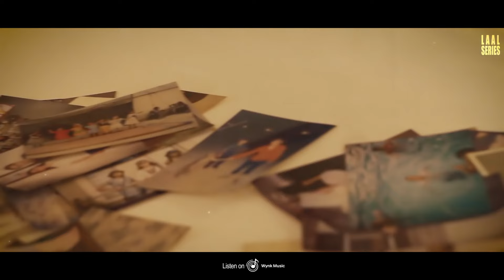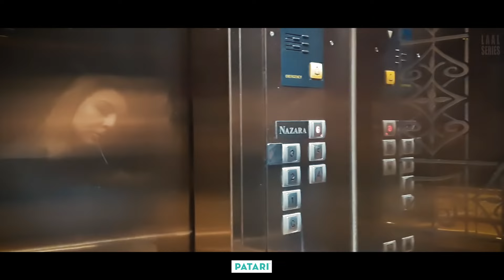Sitam | Natasha Baig (Official Music Video)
Laal Series Presents 6th Track, "Sitam" from "Original Music Series Vol-1"

Credits:

Vocals: Natasha Baig
Composer : Natasha Baig
Lyrics : Hassan Ali Effendi
Music Producer : Sameer Baig
Mixed & Mastered by Sinnan Fazwani
Produced at Laal Series

Director of Photography: Eesha Ishaq

Lyrics:

Karta raha sitam mujhpe ghairun ki tarha
Main sehta raha dard saare apnu ki tarha

jaan mang leta, toh de dete hum
chhup ke waar kia usne, apnu ki tarha

Teri soch ko, samjh na sake hum kabhi
Gheebat karke bhi tu milta, apnu ki tarha

Ruswai milegi, phir bhi sath deinge tera
kabhi dil se maafi toh mang, apnu ki tarha

Follow=US